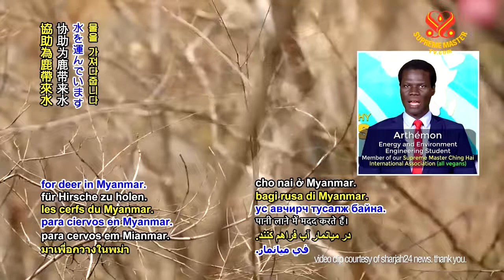0655 NWN 7 Communities near and far help bring water for deer in Myanmar 6m